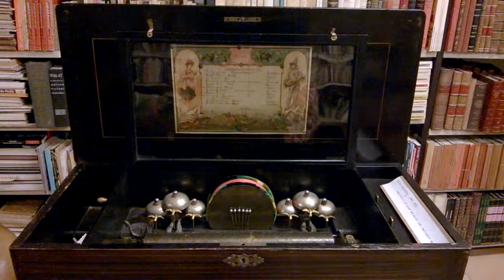time that stopped in a Porto's bookshop.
October 2014. A ver yold man-- the bookshop's owner played that for me "so I sleep better".